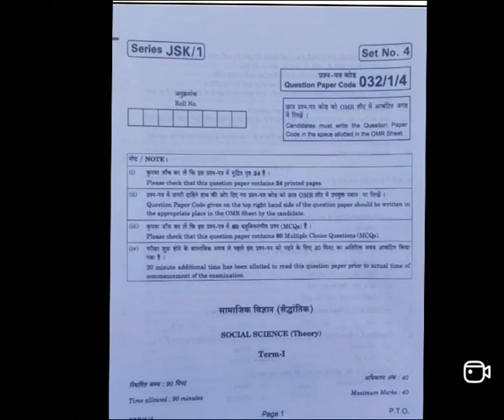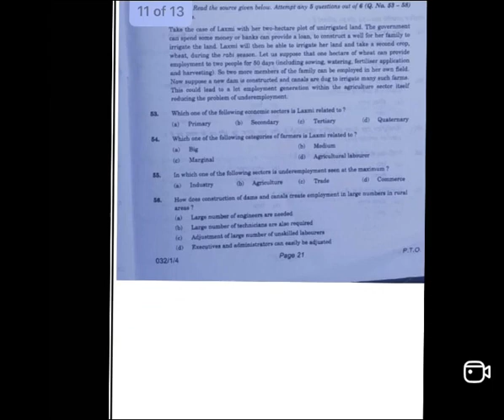Class 10 Term 1 | SST Paper Analysis | सबसे पहले Answer Key | CBSE Term 1 2021-22